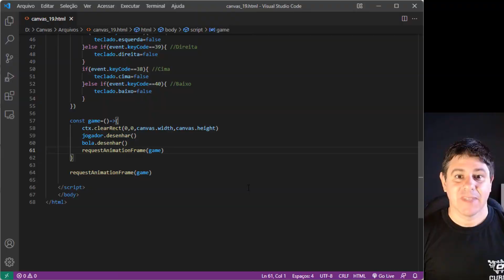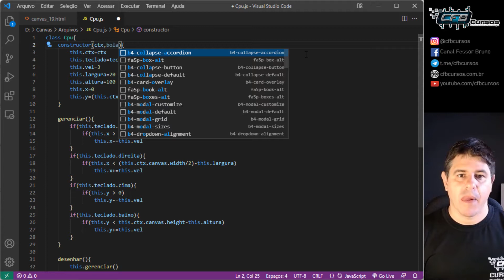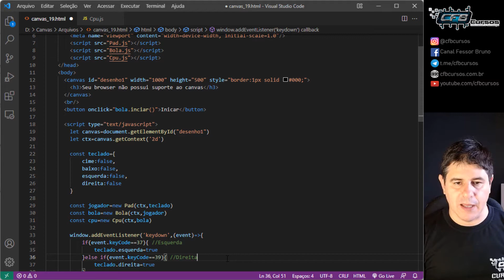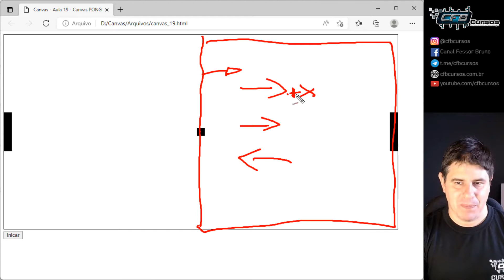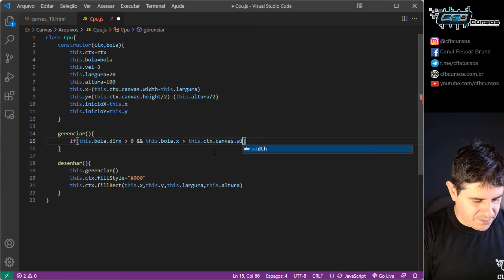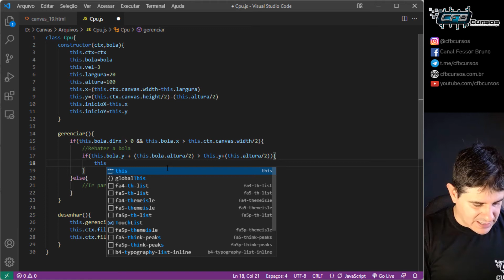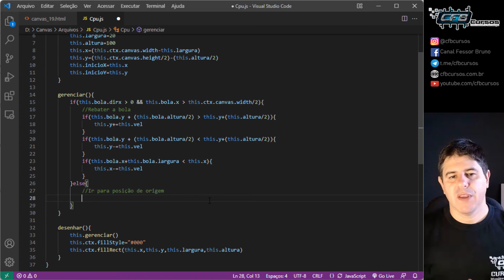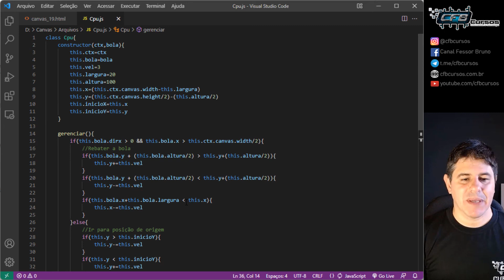Jogo de PING-PONG em Canvas P4 [Canvas] - Curso de Canvas - Aula 19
Hoje no curso de Canvas vamos continuar o desenvolvimento do primeiro jogo em Canvas do canal. É um jogo de PING-PONG em canvas.

Canvas é um elemento da HTML5 destinado a delimitar uma área para renderização dinâmica de gráficos. Todo o trabalho de criação e animação é realizado através de linguagens de programação dinâmica. O elemento foi originalmente introduzido pela Apple Inc. para o navegador Safar